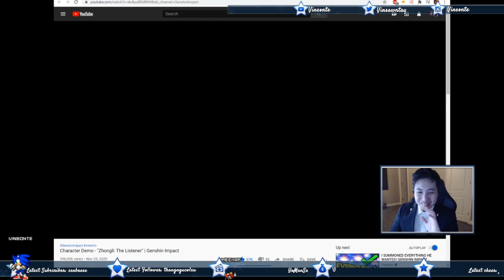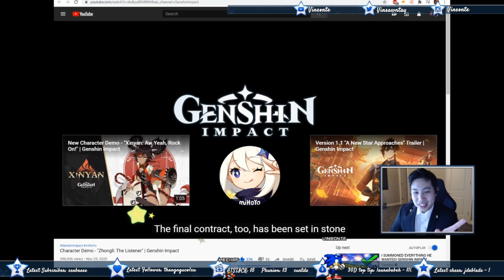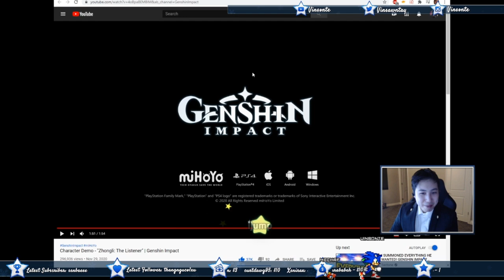THAT ZHONGLI DEMO GOT ME SO HYPED - Genshin Impact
CAN'T WAIT to HAVE him in my GEO TEAM!